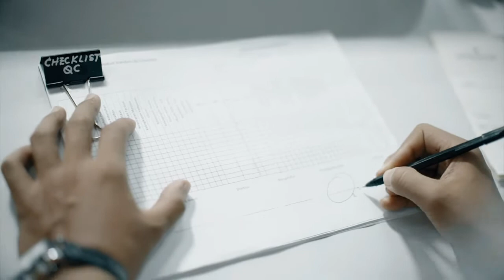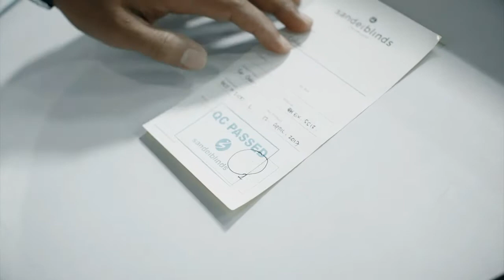Sandei Company Video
Sandei ( PT.SANDIMAS INTIMITRA ) merupakan sebuah perusahan yang bergerak di bidang pembuatan sliding wall, sliding glass dan window fashion blinds. dengan berbekal pengalaman lebih dari 30 tahun, Sandei kini semakin mantap melangkan kedepan untuk menjadi pioner dalam bidang operable partition dan window fashion blinds.